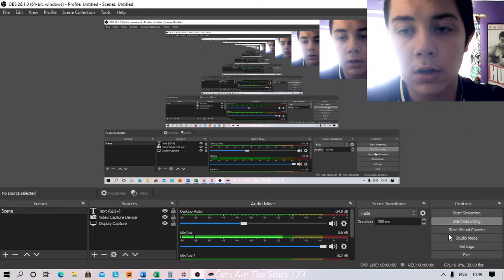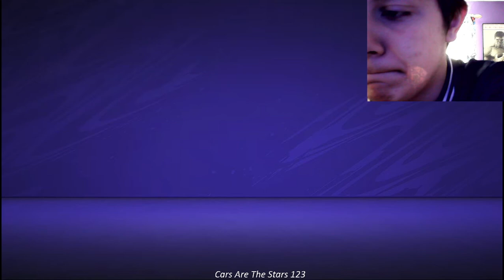fifa road to glory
sorry about the face cam